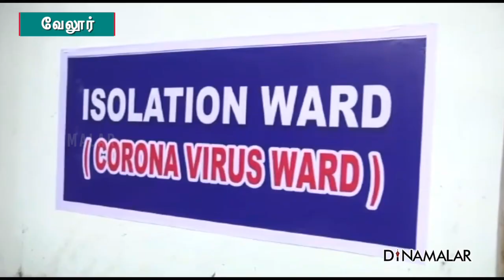ஆக்சிஜன் குழாயில் அடைப்பால் 7 உயிர்கள் பலி!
ஆக்சிஜன்
குழாயில்
அடைப்பால்